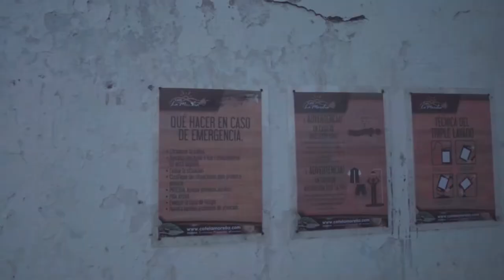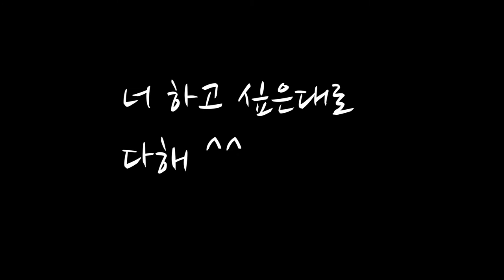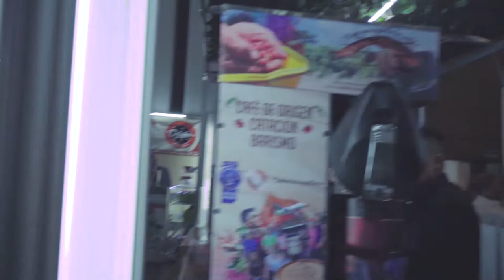[CUPO IN COLOMBIA 6편] 콜롬비아 커피 대농장 모렐리아에서 미친 가성비 커피를 찾다, Cupo got amazing coffee from finca morellia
(자막 키고 보세요)

찾았습니다. 미친 가성비의 커피.
시험 가공을 한 모렐리아 농장의 시그니처 카투라.

가격은 싸지만 최근 맛본 최고의 납품 베이스
8월말 전량 커포에서 수입합니다